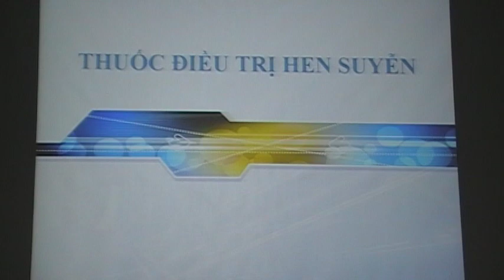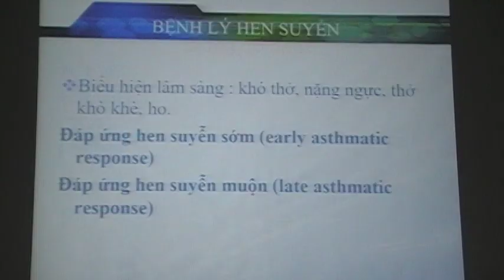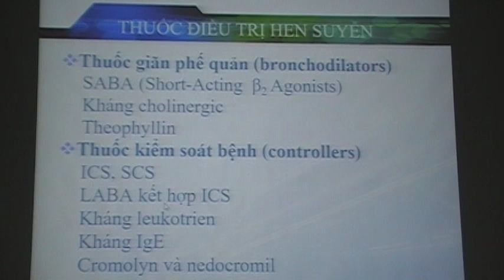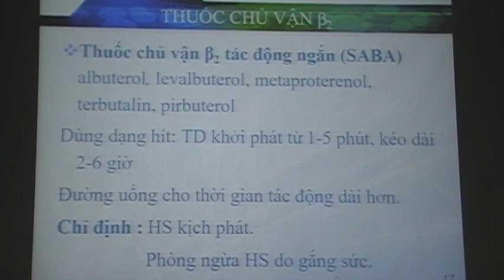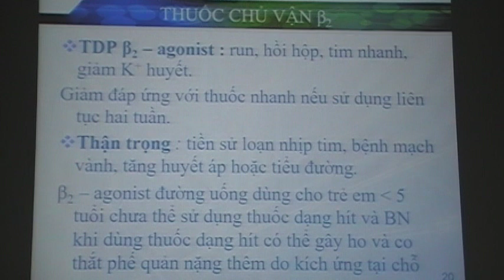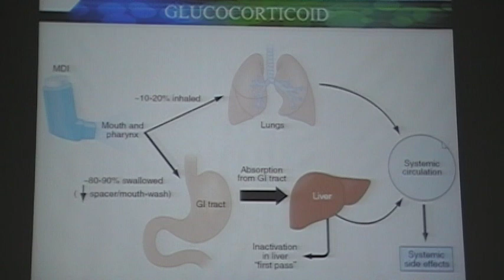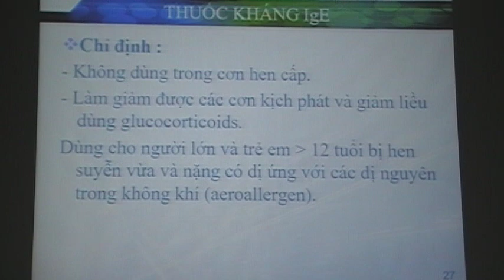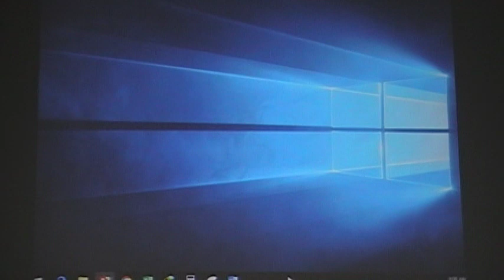Thuốc điều trị hen suyễn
Không reup. Clip dụng cho mục đích và ôn tập